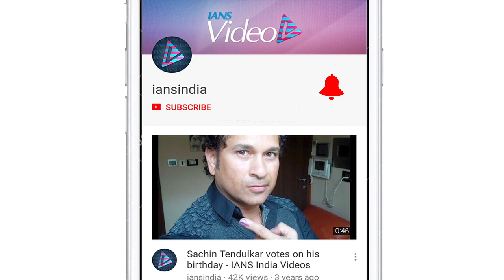Sophie Turner shakes a leg with Priyanka Chopra's mom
"Game of Thrones" star Sophie Turner not only bonds well with sister-in-law and actress Priyanka Chopra but also maintains a good rapport with her mother Madhu Chopra. A video of the Jonas wives dancing at Jonas Brothers' concert is a proof.